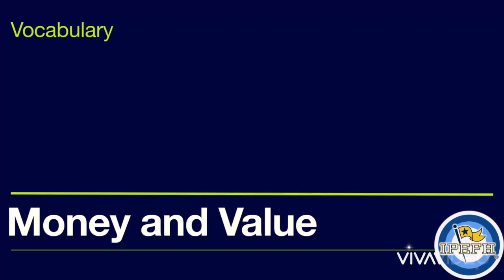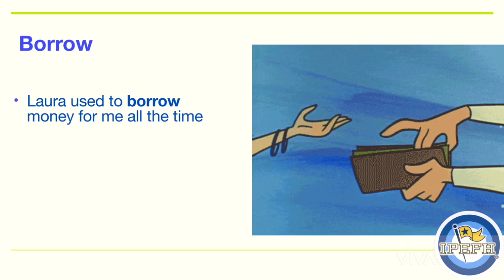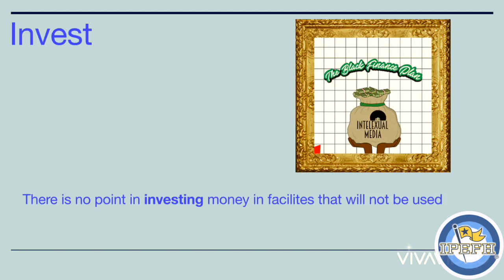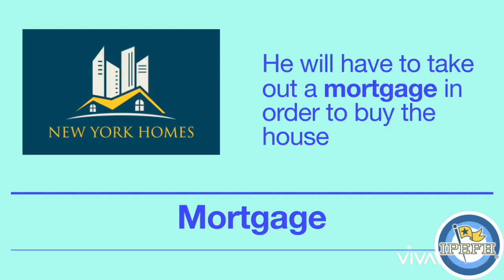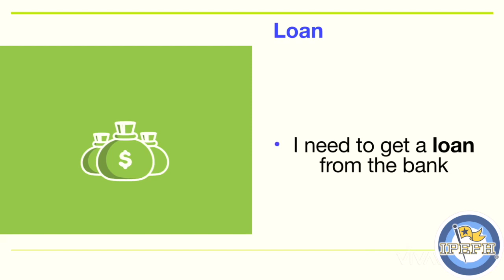Sec 3º Inglés, Money and value